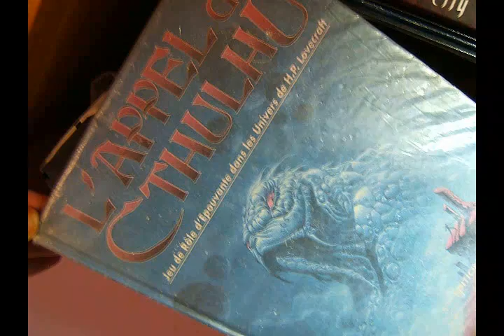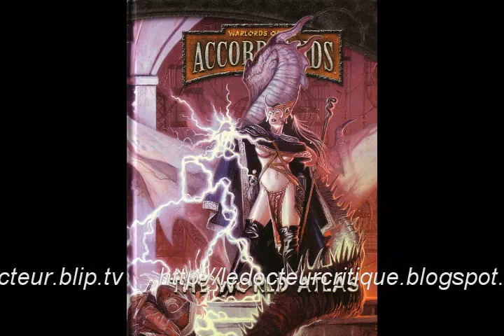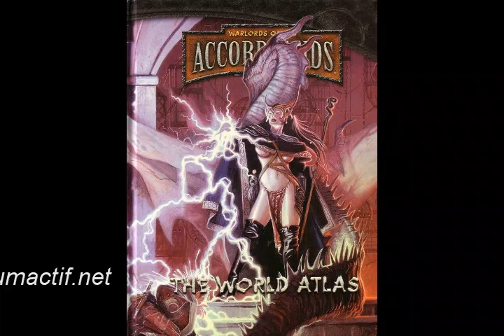Critique #36 - Warlord of the Accordland - Worls Atlas